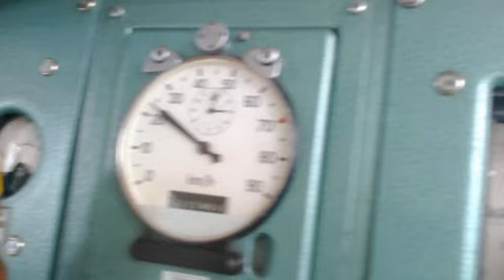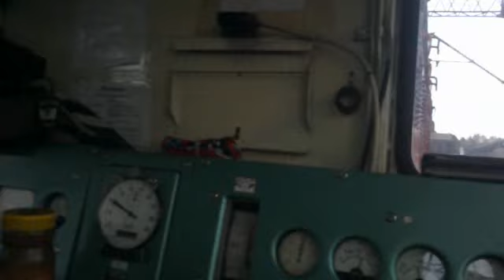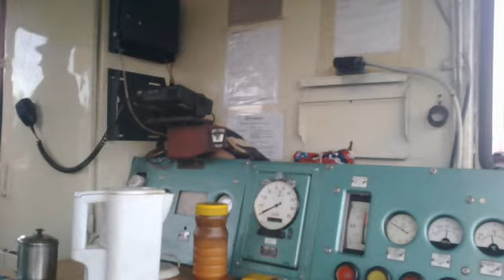Cabview T448p-011 Złotniki Stare - Sreberka Nowe